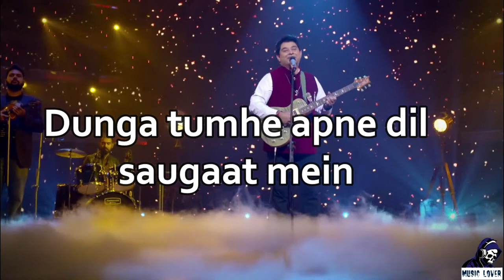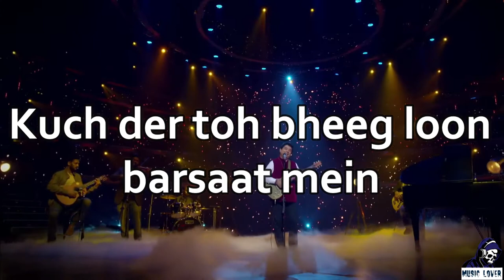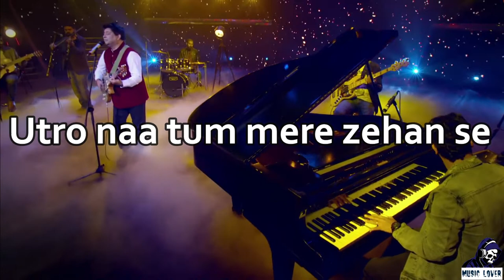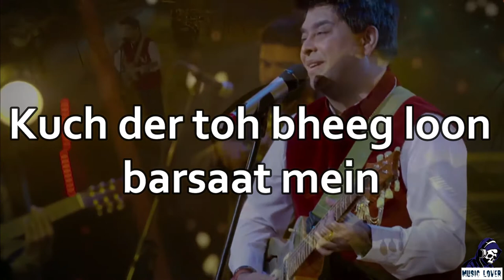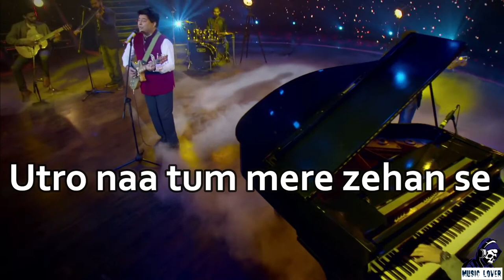Barsaat Mein | Jeet Gannguli | Rashmi Virag | Aditya Dev | Zee Music Originals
We bring you BarsaatMein, a ZeeMusicOriginals song sung and composed by Jeet Gannguli & lyrics by Rashmi Virag.

Music Composer & Singer - Jeet Gannguli
Marketing & Promotions: Kirthi S Rai - Marketing Head Zee Music Company
Piano - Aditya Dev
Bass Guitar - Baapi Sen
Music Producer & Mixed by - Aditya Dev
Director - Gaurav Jang

Set Barsaat Mein as your caller tune - SMS BRSTM1 To 57575

Lyrics:-

Kuch Der To Bheeg Loon
Barsaat Mein.
Dunga Tumhe Apna Dil
Saugaat Mein
Lipto Na Tum Mere Badan Se,
Pagal Ban Do Mujhe.
Utro Na Tum Mere Zahen Se,
Ye Kya Hua Hai Mujhe.

Antara – 1
Tum Ho, Toh Lage
Tere Sang Baarishein Ye Haseen
Hamdum Mre
Chhooloon Jo Tumhe
Toh Lage Bijliyaan Gor Padi
Dil Pe Mere
Tum Aake Bancha Lo Mujhe
Baahon Mein Chhipalao Mujhe

Antara - 2
Apne Ghar Ka
Rastaa Bhool Baitha Hun Main
Tumse Mil Ke
Aao Na Zara
Le Basa Ek Duniya Nayi
Hum Tum Mil Ke
Koi Dooja Nehin Ho Wahan
Hoon Do Jism Aur Ek Jaan.

Pagal Bana Do Mujhe
Ye Kya Hua Hai Muje

Heart touching songs , Love songs 2018,New love songs , Romantic love songs rain